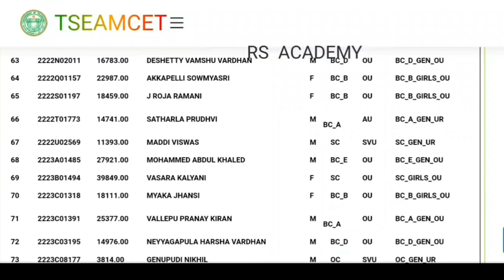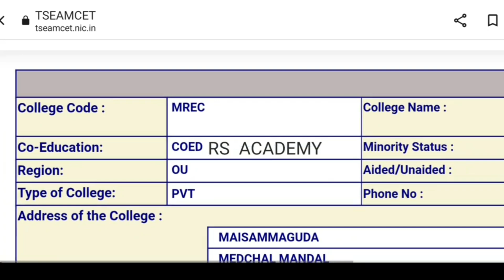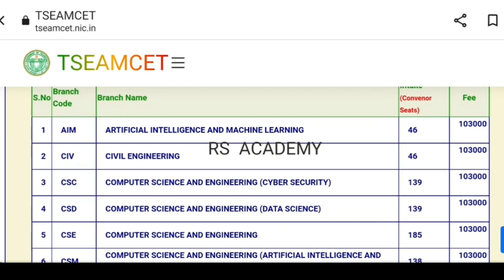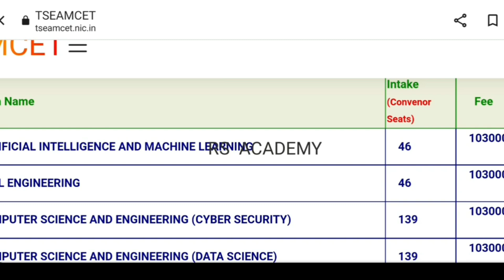MALLAREDDY ENGINEERING COLLEGE CUTOFFS PLACEMENTS|TS EAMCET 2023 WEB OPTIONS